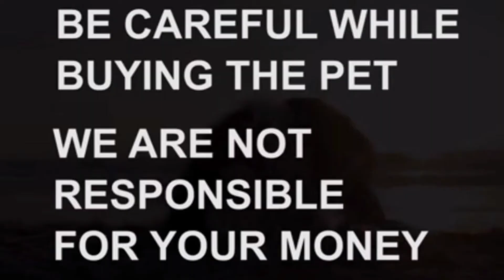Long coat German Shepherd puppies for sale|9949387327|Hyderabad|dog market in Hyderabad